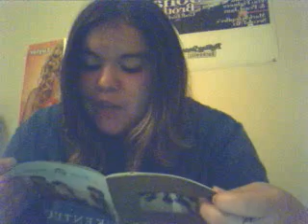Fly with me by: Jonas Brothers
This video is me singing a new song by the Jonas Brothers. I srew up a little bit at the end. So I hope you enjoy my video. Rate, comment, or send a video response.